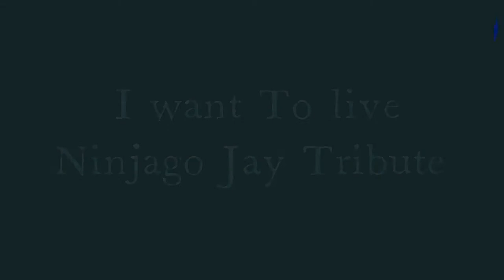Ninjago Jay Tribute I want To live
Hi guys ! I hope you're all okay ! So, here is My new video, and, my first Tribute for Jay ! I hope you'll like it !

Song : Skillet : I want To live